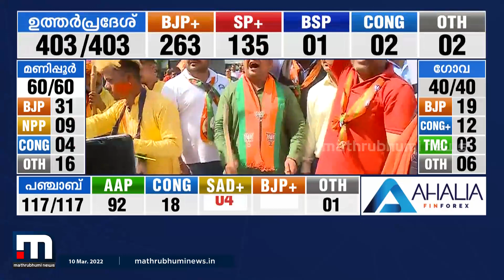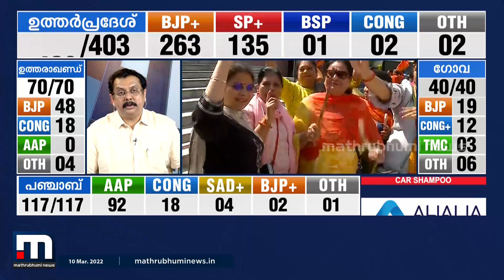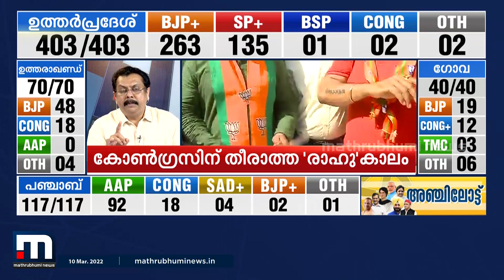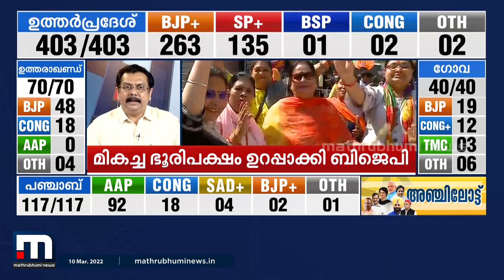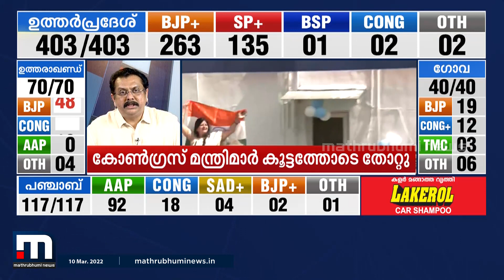നാല് സംസ്ഥാനങ്ങളിലും വൻ കുതിപ്പുമായി ബിജെപി; പൊളിഞ്ഞുപാളീസായി കോൺഗ്രസ് | Mathrubhumi News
അഞ്ച് സംസ്ഥാനങ്ങളിലുമായി നടന്ന നിയമസഭാ തിരഞ്ഞെടുപ്പിൽ നാലിടത്തും വൻവിജയവുമായി ബിജെപി. അതേസമയം കോൺഗ്രസ് ഇവിടങ്ങളിൽ തകർന്നടിയുന്ന കാഴ്ചയാണ് കാണാൻ സാധിച്ചത്.

Happy viewing!